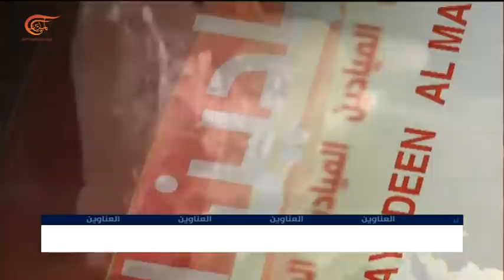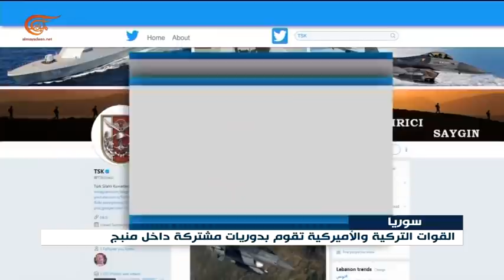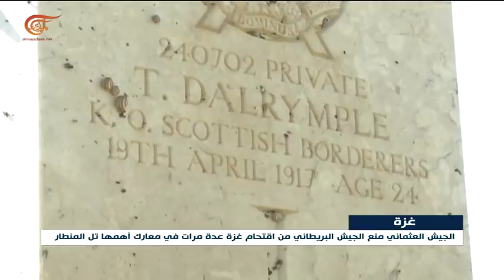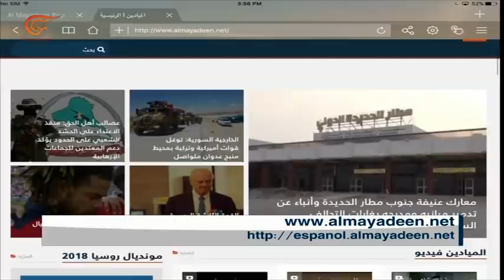نشرة الأخبار | الظهيرة | 2018-06-19